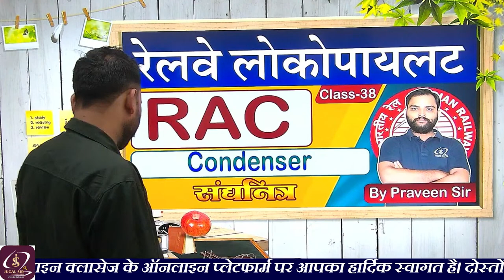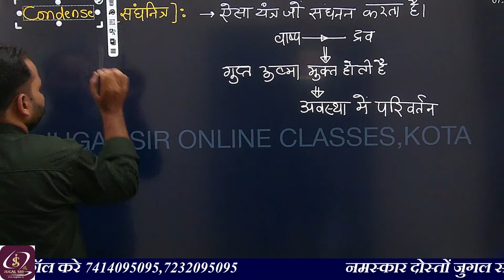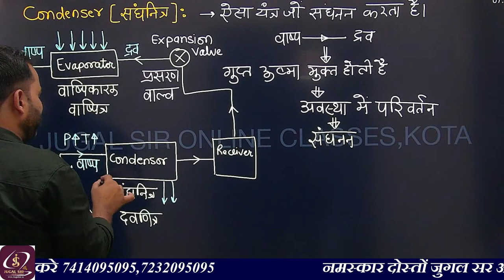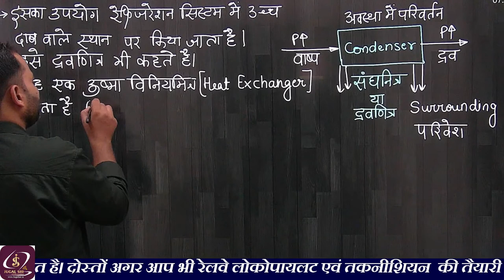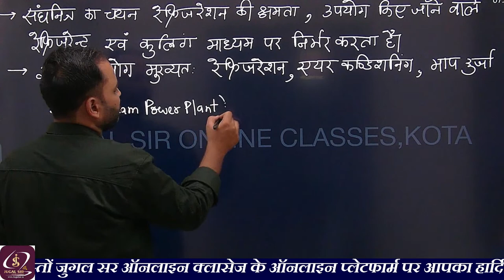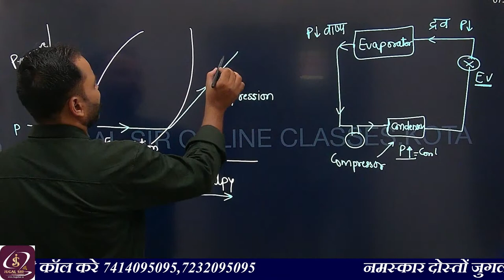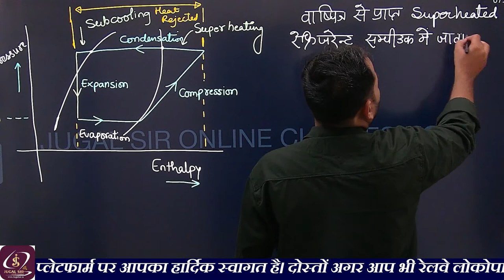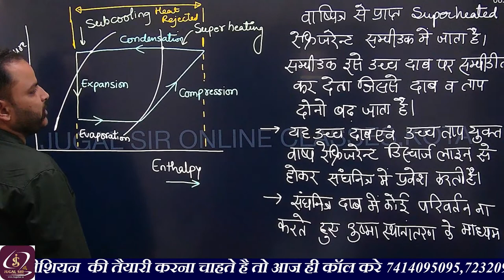RRB ALP Class-38 | RAC-Refrigeration & Air Conditioning Lecture | ALP Technician New Vacancy 2023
Technical Helper Brahmastra General Awareness Book (Pre+Main Exam)

👉 Test Series
👉 Clear Your All Doubts
👉 Special Classes

🤗 Flipkart Link-
Electrician Trade Theory